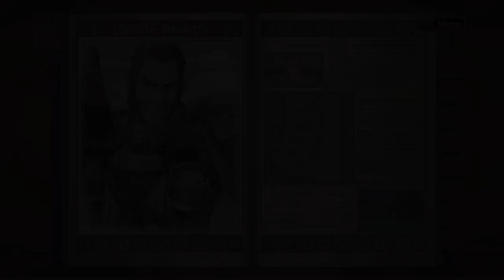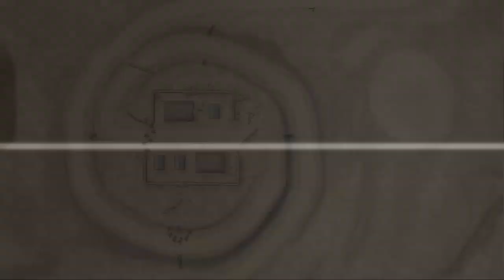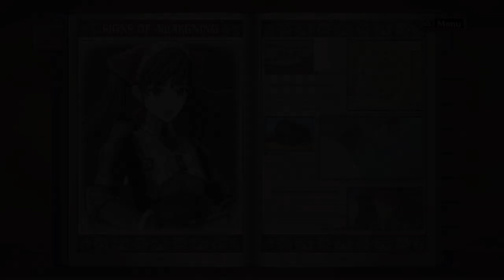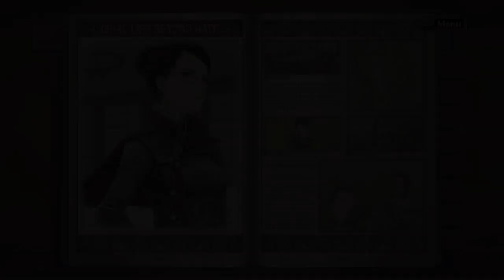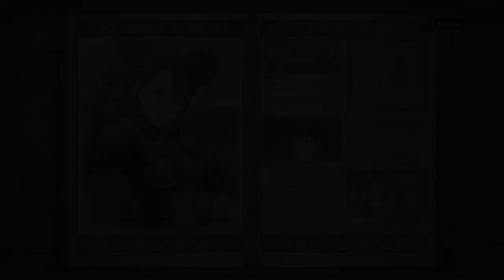Valkyria chronicles all side quest kill all enemies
Welcome to my channel everybody. we have fun and  relax i will try to bring you entertained it is about us I hope you enjoy and watch subscribe l.w.g  look for a white wolf with glowing eyes green/blue with it tongue sticking out picture. everybody listen up my videos be a hour long so watch like 15 min or 30 min of it than come back to watch the rest of it..